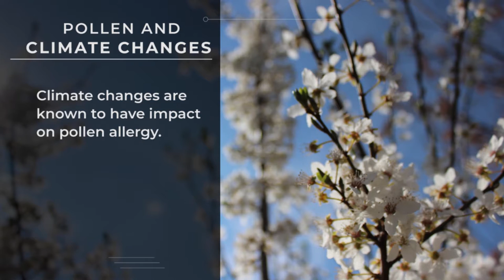Pollen And Climate Change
How does climate change effect pollen?
Why is pollen a evidence for climate change?
Can climate change give you allergies?
Does pollen cause air pollution?
Why are pollen levels increasing?
What ancient pollen tells us about future climate change?

Learn more about Pollen And Climate Change (awareness)

Pollen And Climate Change project.

Have you had a great experience with Dr. Rajkumar, Dr. Parul and Vallabhbhai Patel Chest Institute and other supporting team.

Director - Vikas Gaurh
Camera - Vinod Kohli
Shooting Location - DelhiNCR
Edited - Naargi Digital Team

About Naargi:

Naargi Digital Action into film and media services likes: Digital & New Media, advertising, documentary/ad films, nukkad natak, as well as Bollywood film productions, Media Planning & Buying, Visual Merchandising, Promotions, Events, Rural, Content Creation, Strategy and Design Consultancy, branding, PR, and along with we provide radio and TV media productions and broadcasting services.

We promise to fulfill all your requirements with no comprises in quality that will not only save your time and energy but will also be cost-effective.

You can email your requirements and order will be delivered at your doorstep at the time of your choice with no extra charges. Our prices are competitive and our quality is premium.